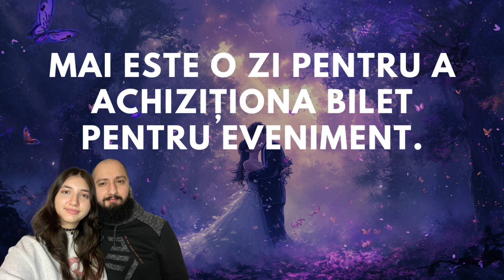Mai este o zi pentru a va achiziționa bilet pentru evenimentut de Suflete Gemene din America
Twin Flame=Suflet Geaman=Flacara Geamana

❤️ Recomandăm sa va alaturati acestui grup de Facebook destinat Sufletelor Gemene ce vor sa se reuneasca

Noi suntem Laurentiu si Alexandra, Suflete Gemene in Uniunea Armonioasă, studenți ai învataturilor lui Jeff și Shaleia, Coach de Suflete Gemene afiliați cu Twin Flames Universe. Ne dorim sa te ajutam sa îți identifici si sa ajungi împreuna cu partenerul tău perfect, Sufletul tau Geaman. Oferim servicii de Coaching ce-ti vor aduce pace în călătoria ta cu Sufletul tau Geaman, GARANTAT, si Uniunea ta Armonioasa cu Sufletul Geaman. Pentru vindecare, folosim Exercițiul Oglinzii.

Exercițiul Oglinzii este o metoda de vindecare alcatuita din 4 pași. Aceasta metoda este predata de Jeff și Shaleia, și este singura metoda de care ai nevoie pentru a manifesta Uniunea Armonioasa cu Sufletul Geaman. Noi am folosit aceasta metoda zilnic pentru a ajunge in Uniounea noastra Armonioasa, si continuam sa folosim aceasta metoda pentru a atinge noi culmi ale iubirii, împreuna.

Jeff și Shaleia sunt Suflete Gemene Adevărate ce au atins pragul de Uniune Armonioasa și Maestrii Spirituali in ceea ce privesc Sufletele Gemene. Ei au fost primii ce au descoperit singura metoda adevărata prin care poți să atingi Uniunea Armonioasa cu Sufletul Geaman. Aceasta metoda este dovedita ca funcționează, fie ca ti-ai intalnit Sufletul Geaman sau nu, și este garantat ca te va aduce în brațele Partenerului Ideal.
Până în acest moment, Jeff și Shaleia au adus 30 de cupluri de Suflete Gemene in Uniune Armonioasa si continua sa invete sute de studenți cum sa aiba si ei Uniunea lor Armonioasa cu Sufletul Geaman.

🌙 Pentru mai multe informații și pentru a vedea ce servicii oferim, vizitati

⭐️ Dacă ceea ce impartasim suna interesant pentru tine, alatură-te nouă la twinflamesuniverse.com ca sa iti incepi călătoria ta astăzi.